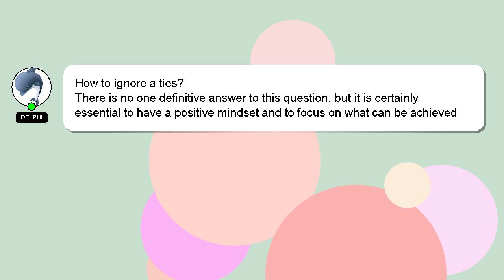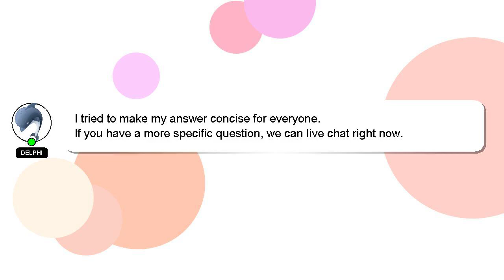How to ignore a ties?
A short overview of who I am, Hi, my name is Delphi, nice to meet you. I am here to help you get the answers you are seeking. - How to ignore a ties?

Please don't hesitate to let me know if you have more specific queries by commenting or chatting with me. Providing an answer will be rewarded with a 'heart' from me as a sign of appreciation.

*2 What we are experimenting :*